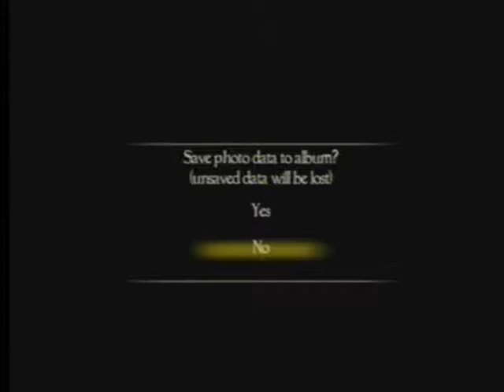Let´s play Project Zero 4 (german) #44 - Fail²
Dazu gibts nicht viel zu sagen, nur eins.

EPIC FAIL!